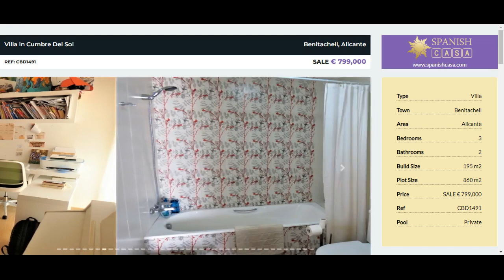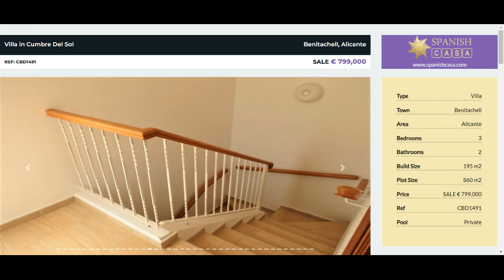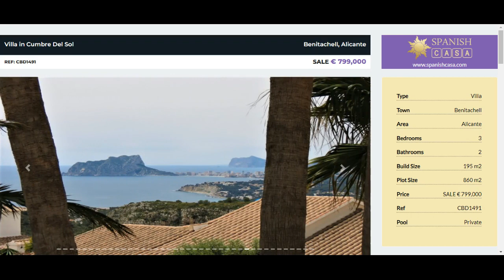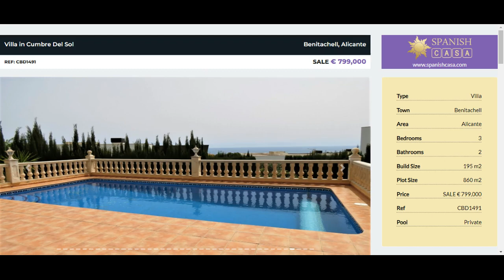Villa in Cumbre Del Sol for sale in Alicante €799,000 Spanish Casa Properties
Lovely villa with wonderful sea and mountain views for sale in the Magnolias zone of Cumbre del Sol.

This villa is distributed over two floors and situated on a mostly flat plot.

You approach the property via a quiet residential street and enter the property through either a pedestrian gate with videocom or through the remote vehicle gate.

There is parking for one car and an integral garage with a remote door.

You enter through the main door into a small entrance hall with the door to the garage on the left and door to the villa on the right.

You enter the villa into a hallway and then go straight into the spacious living area with large glazed doors and views over the pool, garden and to the sea, consisting of a relaxing area with feature corner fireplace including wood-burner, a dining area and a striking open kitchen with glossy zebrano and yellow units, Silestone worktops and stainless steel appliances.

From the living area you enter a large naya with glass curtains next to the pool terrace, during the summer you can open the curtains totally and in the winter you can keep part or all of it closed.

From the entrance there is a hallway including an under-stairs storage cupboard, a superb house bathroom including bath with shower attachment, vanity unit and tall storage cupboard and two double bedrooms with sliding door wardrobes.

Up the modern staircase in the hallway you reach the master suite which includes another superb bathroom with walk-in shower, vanity unit, tall storage unit and an electric towel radiator, a large dressing room and a spacious and bright double bedroom with sea views through the window and through the glazed doors leading to the large terrace.

This terrace has amazing sea and mountain views and can be accessed through glazed doors in the master bedroom or another glazed door located at the top of the staircase.

Externally, the pool terrace includes a heated pool, pool shower and barbecue area and there is a area of lawn running from the pool around to the front of the villa.

There is also a large lawn in the lower level garden in front of the pool, At the other side of the villa and at the back there is an easy maintenance garden with trees, plants and palms.- Key points:- Built 2009- Sea and mountain views- Underfloor heating- Wood-burner- Air conditioning- Solar hot water- Alarm- Internet available- Satellite television available- Double glazed doors and windows- Garage with remote controlled door and utility area- Furniture negotiable- Kitchen including integrated fridge/freezer, integrated dishwasher, single oven, ceramic hob and chimney extractor- Heated pool with electric cover- Annual taxes to follow- A great opportunity to purchase a lovely villa, contact us now!- New photos of renovated villa coming soon.- Distances:- Shopping centre with 2 supermarkets 3.1km- Adelfas local shopping centre 3.2km- Cala Moraig the local beach 2.1km- The town of Benitachell 4.7km- The town and beaches of Moraira 6.5km- Motorway access in Benissa 12.5km- Facilities on CumbredelSol include an international supermarket, chemist, hairdressers, several cafe/restaurants including one with a pool, horse riding centre, padel and tennis courts and a large green zone perfect for walking, jogging or cycling.

The main feature is probably the best sea views on the Costa Blanca.